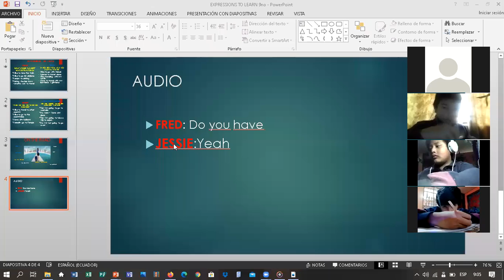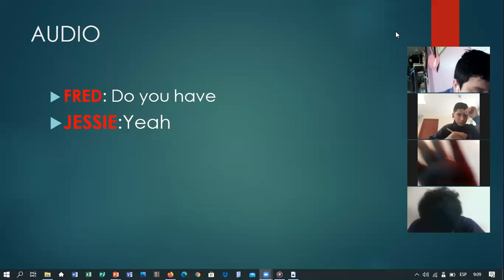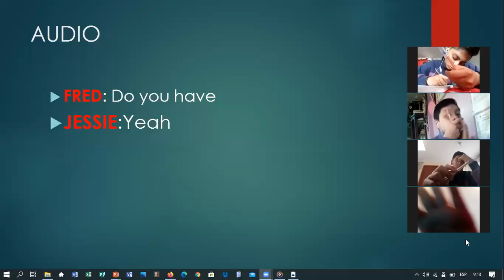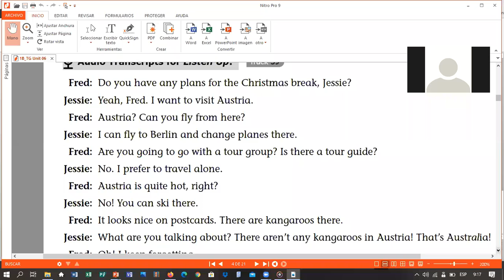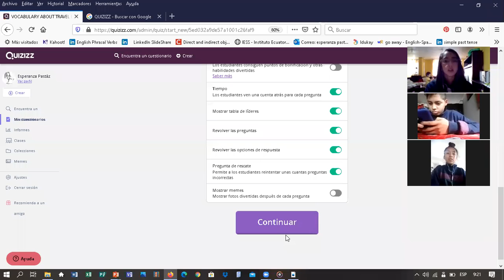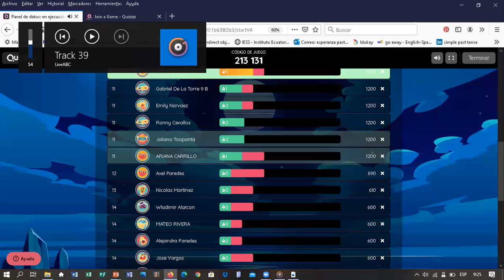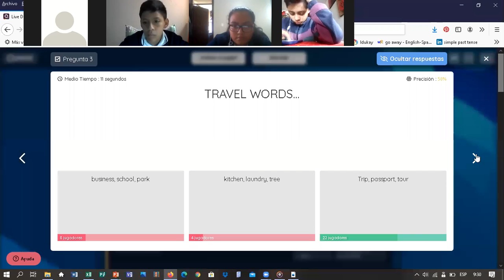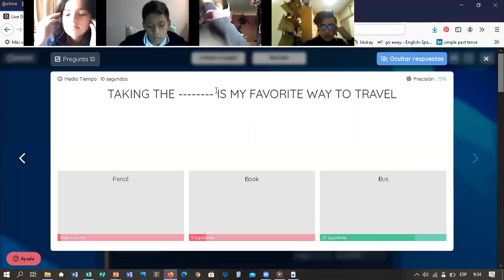9º EGB - English - QUIZIZZ_MAY29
9º EGB - English - QUIZIZZ_MAY29